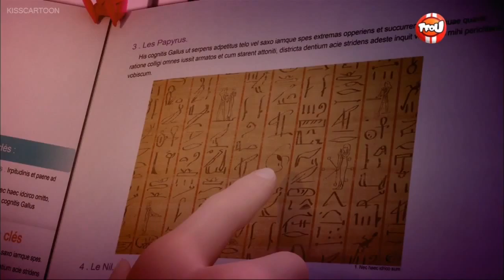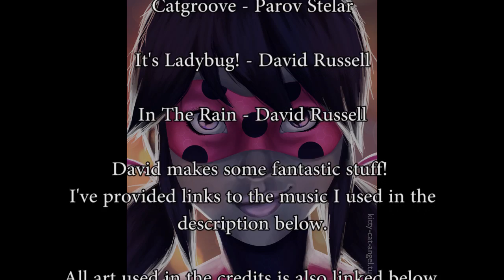Top 10 Miraculous Ladybug Episodes (Season 1)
Its finally done... after 2 months of work and procrastination later I finally got it done. I wanted to do something like this for a long time, so I went in guns blazing. Bought myself a blue yeti microphone, adobe premier pro, and learned day by day how to edit.

If you want to help out the show, consider watching on whichever TV station airs it, or buy the DVDs!

I'm so excited for Season 2 dude. This show will be so good with a timeline and plot.